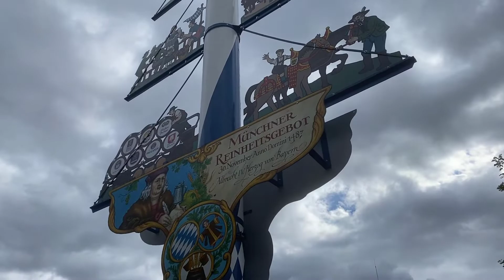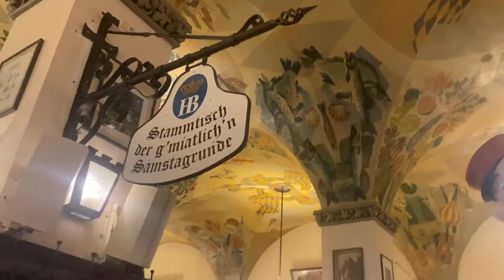Oktoberfest 2022 best food and drinks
I am a proud American, but my ancestors were clear to teach me that their granparents mainly came from Germany, Prussia and France. So, decided to attend the famous festival in Munich. This video is the best eating we had while we were there. Did feel the good vibes and took part in the celebration. Hofbrauhaus was full of good energy and disgaree with anyone who think it is touristy, I don't think it is, just a great place for traditional food and beer and music and dancing. Cheers! Pete Renault